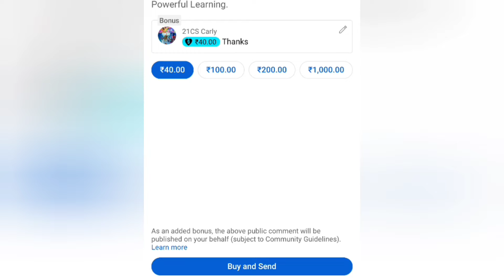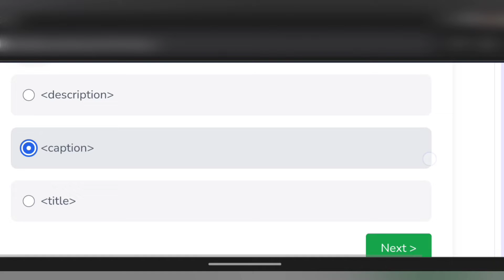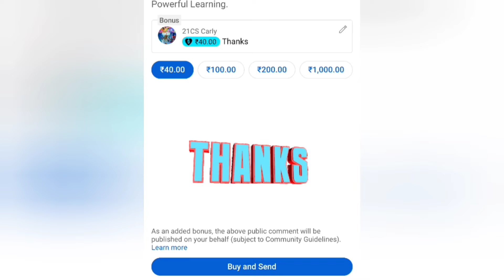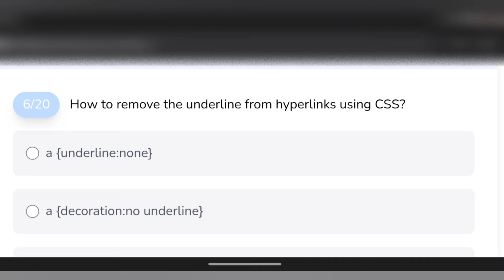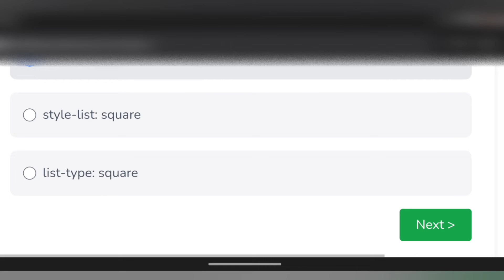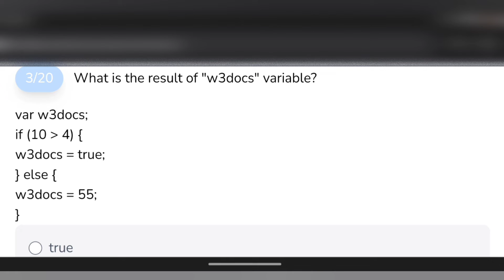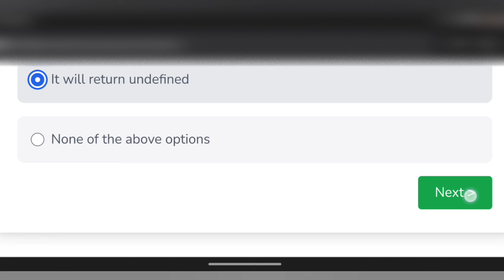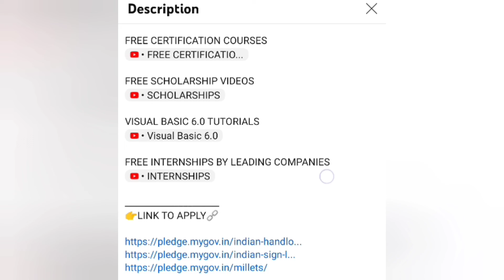3 FREE FRONTEND CERTIFICATES IN 5 MINUTES | FREE HTML,CSS, JAVASCRIPT CERTIFICATES IN 5 MIN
👩‍🎓Topics covered in my channel👩‍💻